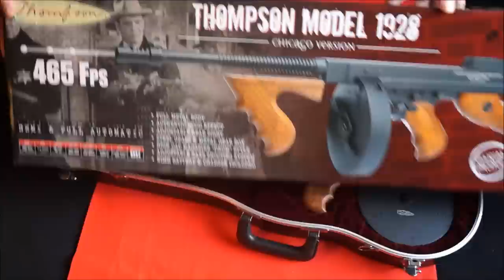Tommy Gun/Violin Case Mobster Prop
With a mildly modified airsoft gun and a heavily modified violin case I now have one of my dream props!

Fully Finished Props/Jewelry